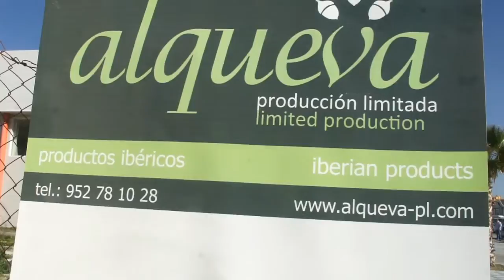Spot Jamones Alqueva Navidad 2014